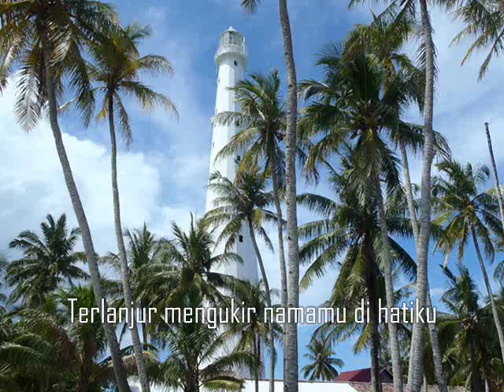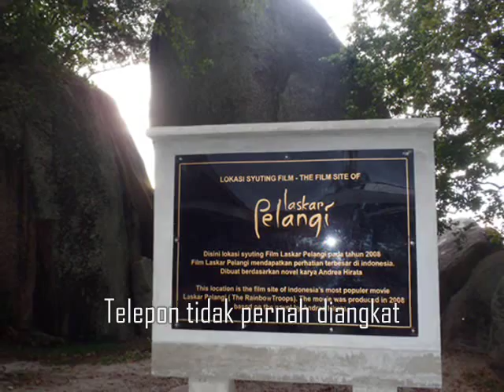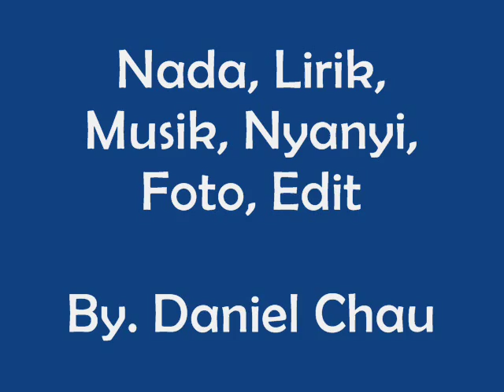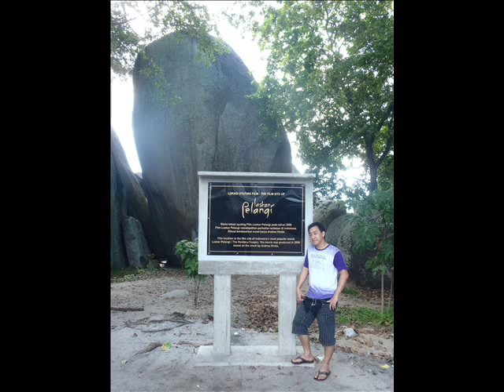lagu hakka mo fab mong ki nyi / tiada cara melupakanmu 山口洋_客家歌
lagu hakka original murni ciptaan sendiri. bukan plagiat maupun mengubah lirik lagu mandarin.

lagu ini mengisahkan tentang seorang pemuda yg mencintai seorang wanita cuek dan tertutup.
dengan subtitle terjemahan bahasa indonesia, slideshow objek wisata Belitung.

CHORD :
intro : C.  Em.  F.  G.  C.  Em.  F.  G.  C.

C.  Em.  Am.  Em.  F.  Em.  Am.  Dm7.  G
C.  Em. Am. Em. F. Em. Am.  Dm.  G. C. G

Reff :
C.  Em.  F.  G.    C.  Em.  F.  G.  C

Melody :
Dm7.  Em7.  FMaj7.  G
Dm.  Em.  F.   G add11.  G